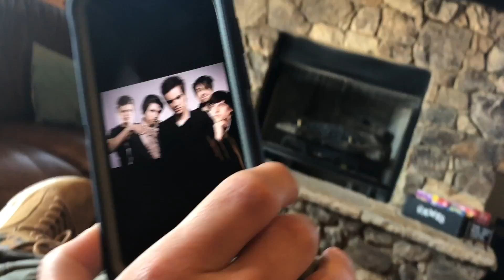WING CHALLENGE GONE WRONG *He Gets A Nosebleed*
Marcus: @marcuspiscuc
Hannah: @hannahpiscuc